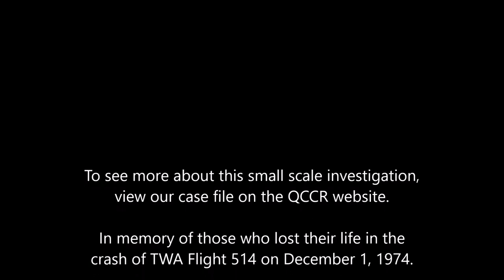TWA Flight 514 - Paranormal Investigation of Crash Site (Northern VA)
This video highlights portions of the QCCR Team's Investigation of the site. Filmed on location October 2018.